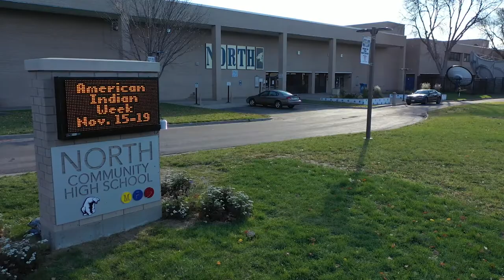J.T. Thomas of Go Solar Construction | Northside: A Sustainable Future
Go Solar Construction founder, J.T. Thomas shares how partners in North Minneapolis are using the green industry as a platform for equity. He also gives a brief overview of roof top solar installation and how it works.
Video by Bully Creative Shop.
Funding provided by the McKnight Foundation.